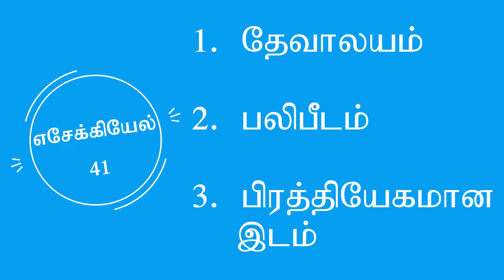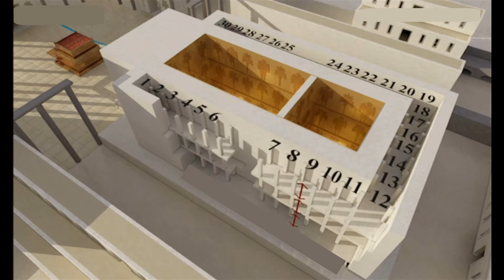Ezekiel 41 Explained | Millennial Temple 2/9 | Tamil Bible Study | Vimal Kumar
Sanctuary
1 Then he brought me into the sanctuary and measured the doorposts, six cubits wide on one side and six cubits wide on the other side—the width of the tabernacle. 2 The width of the entryway was ten cubits, and the side walls of the entrance were five cubits on this side and five cubits on the other side; and he measured its length, forty cubits, and its width, twenty cubits.

3 Also he went inside and measured the doorposts, two cubits; and the entrance, six cubits high; and the width of the entrance, seven cubits. 4 He measured the length, twenty cubits; and the width, twenty cubits, beyond the sanctuary; and he said to me, “This is the Most Holy Place.”

The Side Chambers on the Wall
5 Next, he measured the wall of the temple, six cubits. The width of each side chamber all around the temple was four cubits on every side. 6 The side chambers were in three stories, one above the other, thirty chambers in each story; they rested on ledges which were for the side chambers all around, that they might be supported, but not fastened to the wall of the temple. 7 As one went up from story to story, the side chambers became wider all around, because their supporting ledges in the wall of the temple ascended like steps; therefore the width of the structure increased as one went up from the lowest story to the highest by way of the middle one. 8 I also saw an elevation all around the temple; it was the foundation of the side chambers, a full rod, that is, six cubits high. 9 The thickness of the outer wall of the side chambers was five cubits, and so also the remaining terrace by the place of the side chambers of the temple. 10 And between it and the wall chambers was a width of twenty cubits all around the temple on every side. 11 The doors of the side chambers opened on the terrace, one door toward the north and another toward the south; and the width of the terrace was five cubits all around.

The Building at the Western End
12 The building that faced the separating courtyard at its western end was seventy cubits wide; the wall of the building was five cubits thick all around, and its length ninety cubits.

Dimensions and Design of the Temple Area
13 So he measured the temple, one hundred cubits long; and the separating courtyard with the building and its walls was one hundred cubits long; 14 also the width of the eastern face of the temple, including the separating courtyard, was one hundred cubits. 15 He measured the length of the building behind it, facing the separating courtyard, with its galleries on the one side and on the other side, one hundred cubits, as well as the inner temple and the porches of the court, 16 their doorposts and the beveled window frames. And the galleries all around their three stories opposite the threshold were paneled with wood from the ground to the windows—the windows were covered— 17 from the space above the door, even to the inner room, as well as outside, and on every wall all around, inside and outside, by measure.

18 And it was made with cherubim and palm trees, a palm tree between cherub and cherub. Each cherub had two faces, 19 so that the face of a man was toward a palm tree on one side, and the face of a young lion toward a palm tree on the other side; thus it was made throughout the temple all around. 20 From the floor to the space above the door, and on the wall of the sanctuary, cherubim and palm trees were carved.

21 The doorposts of the temple were square, as was the front of the sanctuary; their appearance was similar. 22 The altar was of wood, three cubits high, and its length two cubits. Its corners, its length, and its sides were of wood; and he said to me, “This is the table that is before the Lord.”

23 The temple and the sanctuary had two doors. 24 The doors had two panels apiece, two folding panels: two panels for one door and two panels for the other door. 25 Cherubim and palm trees were carved on the doors of the temple just as they were carved on the walls. A wooden canopy was on the front of the vestibule outside. 26 There were beveled window frames and palm trees on one side and on the other, on the sides of the vestibule—also on the side chambers of the temple and on the canopies.